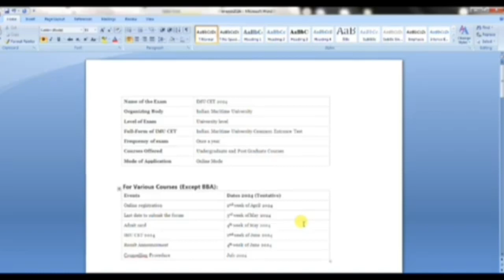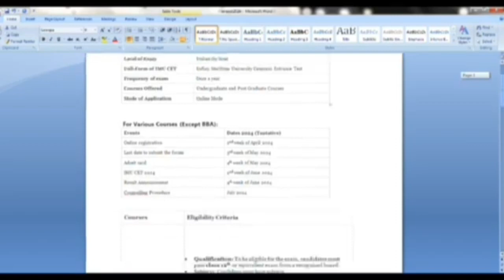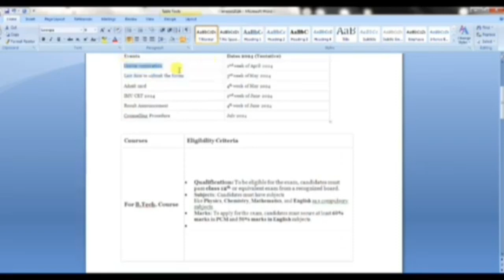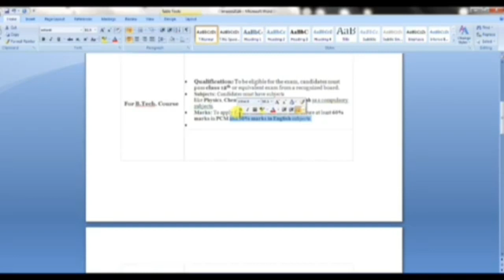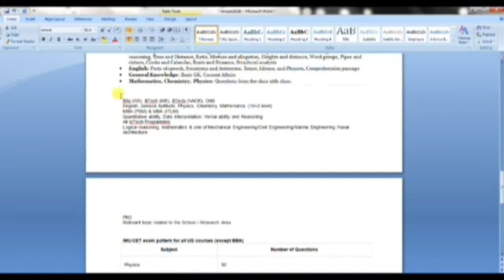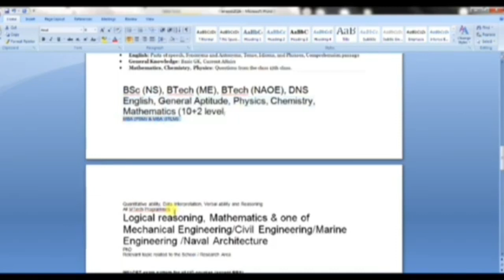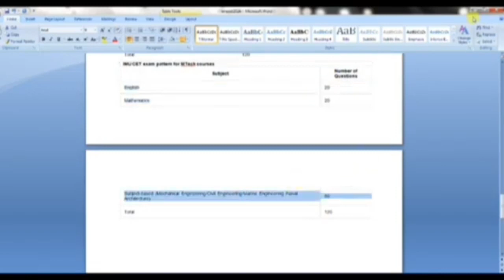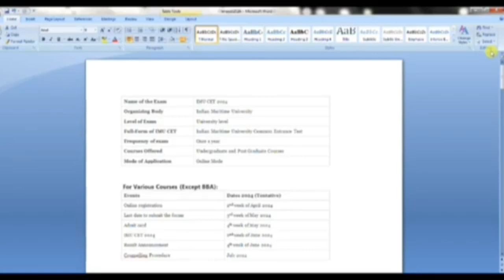IMUCET 2024 exam updated video 👍